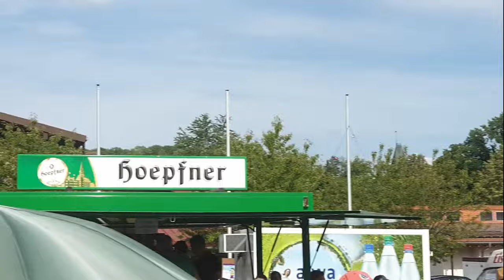Andy Borg live in Gondelsheim 21 07 2019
Spaß und live mit Andy Borg am 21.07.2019 auf dem Rathausplatz Fest in 75053 Gondelsheim. Sehen Sie den sympathischen Künstler mit alten und neuen Hits live auf der Bühne.